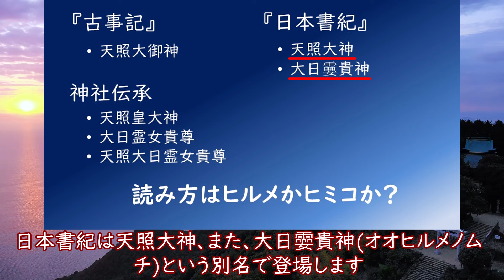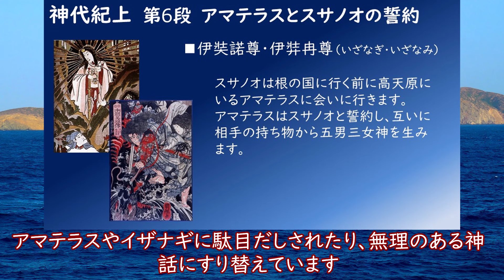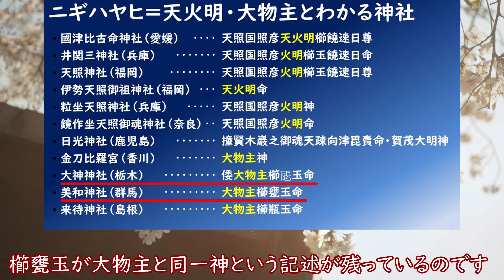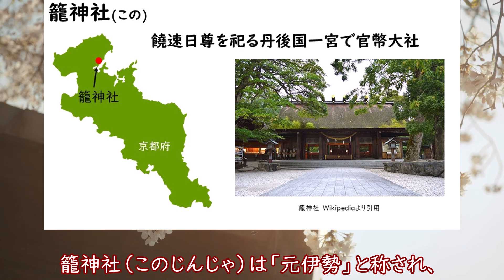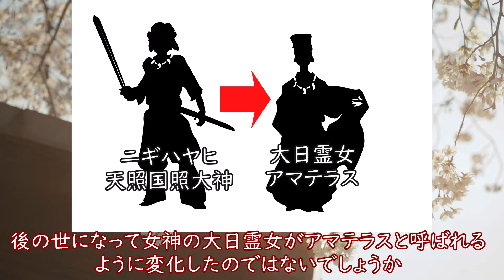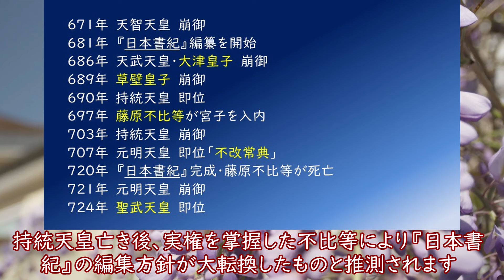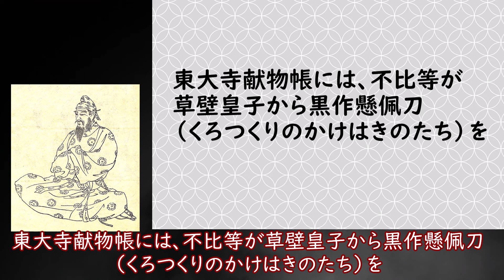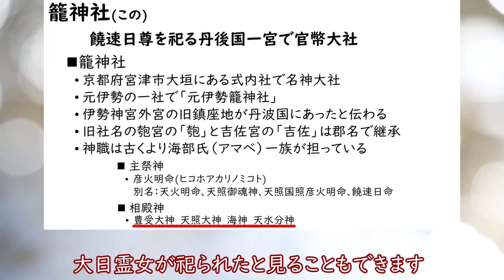アマテラスは男神だった！神社伝承と史料で紐解く日本古代史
こんにちは、むらくも歴史チャンネルです。

現代の学校で習わないのが、アマテラスやスサノオなど、日本の始まりに係る神話です。
それでも、一般にアマテラスといえば、誰もが女神をイメージするのではないでしょうか。

歴史書にも太陽神として神話に登場する有名な女神で、伊勢神宮のご祭神としても有名です。

■アマテラスとは

古事記でアマテラスは、天照大御神という名前で登場します。

日本書紀は天照大神、また、大日孁貴神(オオヒルメノムチ)という別名で登場します。

神社では、天照皇大神(アマテラススメオオカミ)、皇大御神(スメオオミカミ)という名前でも祀られています。

■過去にもあった男神説

江戸時代には荻生徂徠、山片蟠桃などに天照大神の男神説が数多く主張されており、明治以降も津田左右吉、宝賀寿男などに男神説が見られます。

■天照大神は男神説

①神道において、男神は陽で女神は陰であり、太陽神である天照大神は、男神。

②アマテラスの原型は全国各地で祀られていたアマテル神であり、その多くは男神。

③『新撰姓氏録』などの史料に、女性を始祖とする氏族が一つも記載されていない。

たしかにそうなんですが、もう少し確実な証拠がほしいところです。

ということで、原田常治説を元にしたアマテラス男神説をご紹介します。

■伊勢皇大神宮の引越し

『日本書紀』垂仁天皇25年春の条によると、家臣の五大夫に対して、垂仁天皇は「私の治世においても神祇を適切に祀り続けることを怠ってはならない」との勅命を下しました。

アマテラスは豊鋤入姫命から解放され、垂仁天皇の皇女・倭姫命に託されました。

ここから、アマテラスの流浪の旅が始まるのです。

【目次】

00:00 スタート
00:54 過去にもあった男神説
02:27 伊勢皇大神宮の引越し
03:20 なぜアマテラスだけが転々としたのか
04:16 大物主神はニギハヤヒ
06:18 籠神社の伝承
08:14 天皇がほぼ参拝していない伊勢神宮
09:33 藤原氏による歴史の創作
11:13 女帝即位と不比等
12:52 黒作懸佩刀
14:21 まとめ

1. アマテラスとは
2. 過去にもあった男神説
3. 天照大神は男神説
4. 伊勢皇大神宮の引越し
5. なぜアマテラスだけが転々としたのか
6. 大物主神はニギハヤヒ
7. なぜさまよったのか
8. 籠神社の伝承
9. 元伊勢とは
10. 天皇がほぼ参拝していない伊勢神宮
11. 藤原氏による歴史の創作
12. 女帝即位と不比等
13. 黒作懸佩刀
14. まとめ

日本古代史の謎を紐解き、すこしでも本来の日本建国の姿を再現できればと思い、ご紹介させていただきました

このチャンネルでは、独自の視点から見た歴史について発信しています

この動画は下記の音声読み上げソフト、画像、動画、音楽を使用しています。
・Wikipedia
・Adobe stock
・illust AC
・YouTube オーディオライブラリ
・VOICEPEAK

【参考書籍】
・『日本書紀上下』宇治谷孟　著　講談社学術文庫
・『古事記上中下』次田真幸　著　講談社学術文庫
・『記紀以前の資料による古代日本正史』原田常治　著
・『万葉集があばく　捏造された天皇・天智』渡辺康則　著　大空出版
・『埋もれた巨像』上山春平　著　岩波書店
・『消された王権・物部氏の謎』関裕二　著　PHP文庫
・『日本書紀と神社が語る天皇誕生史』崎元正教　著
・『古代史が解き明かす日本人の正体』関裕二　著　実業之日本社